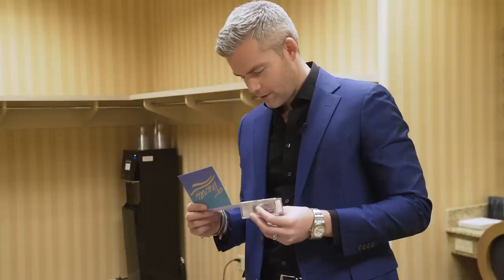How to MASSIVELY Improve Your Reputation | Ryan Serhant Vlog #90